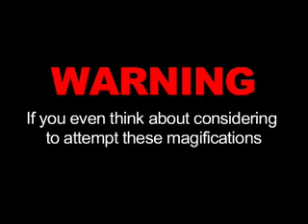Illusionators Remake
I decided to remake "The Illusionators" by the Human Giant and MTV for KMAC's banquet. Ryan Ramos, Michael Rotko, and I made filmed the project one afternoon and finished it the next morning.